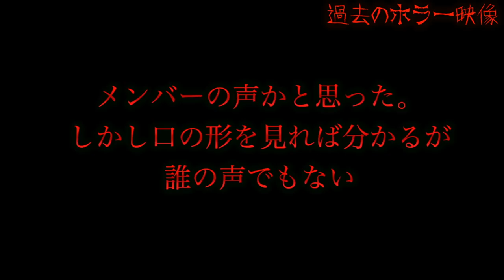【心霊現象】謎の赤い物体が多発…過去の怪奇現象もヤバイ件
【プレゼント企画内容】（締切日 7月5日）
Amazonカード5000￥✖️２名様

【応募条件】
③欲しい等のコメント
④Youtubeのメッセージ機能をオンにする